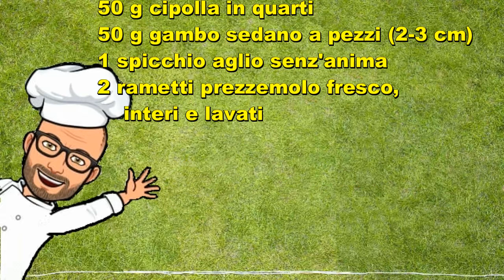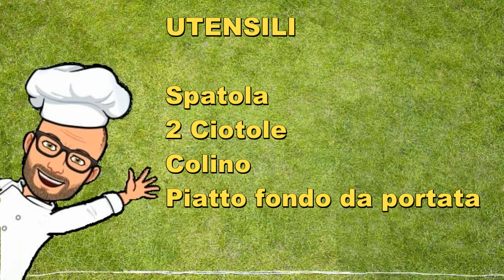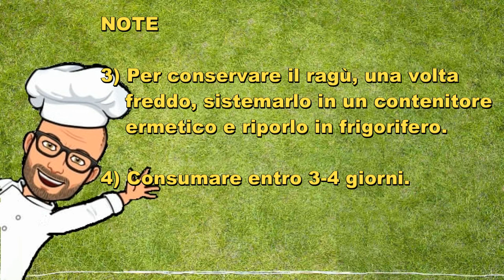Ragù di funghi Bimby Tm6 Tm5 Tm31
Il ragù di funghi è semplice da preparare ed è molto gustoso.
Può essere usato per condire un piatto di pasta all'uovo o di grano, si può aggiungere alla pasta al forno o alle lasagne, può essere usato per condire la pasta ripieno ecc.
Il procedimento è facile da seguire e veloce.